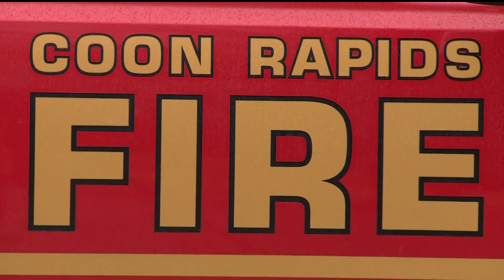Coon Rapids firefighters shave heads in support of one of their own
Behind the walls of a fire station in Coon Rapids, there's an emergency call to action involving one of their own.